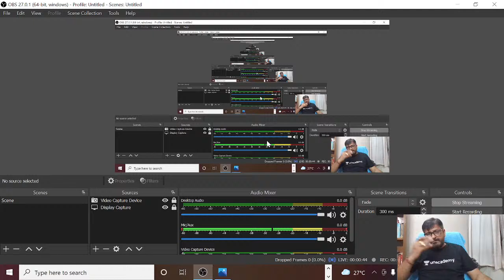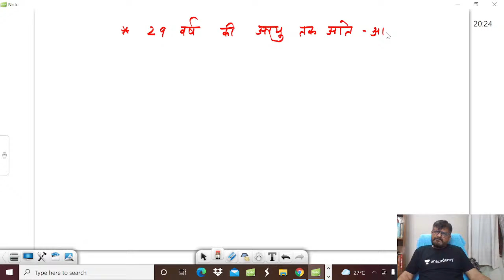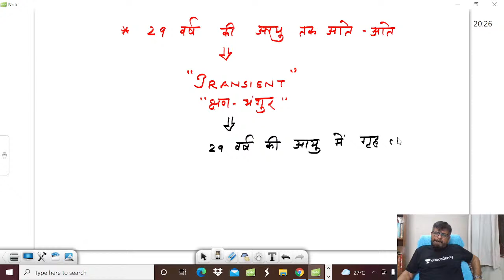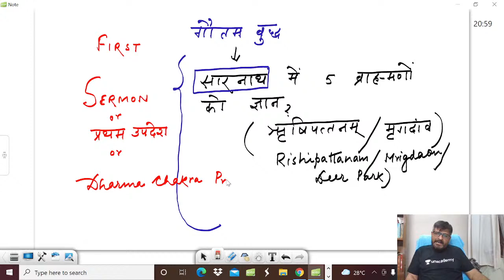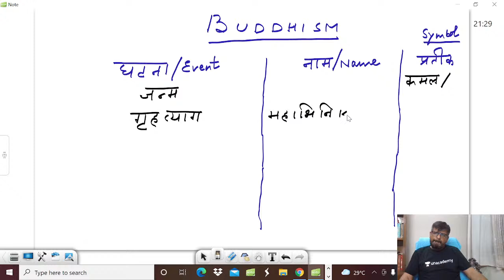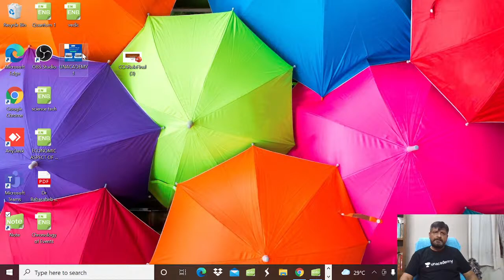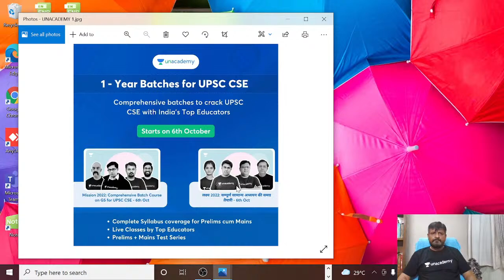Ancient History for UPSC | Buddhism | By Vishal Mishra | Part 1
In this session, Vishal Mishra will discuss Buddhism on Ancient History for UPSC Examination.
To take Unacademy's weekly scholarship test and win attractive prizes, enrol NOW for Unacademy Combat

1. Learn from your favourite teachers | अपने पसंदीदा शिक्षक से सीखें
2. Dedicated doubt sessions | समर्पित समाशोधन सत्र
3. One Subscription, Unlimited Access | एक सदस्यता, असीमित एक्सेस
4. Real-time interaction with Teachers | शिक्षकों के साथ वास्तविक समय पर बातचीत
5. Unlimited Test Series and PDF Notes | असीमित टेस्ट सीरीज़ और पीडीएफ नोट्स
6. Full syllabus coverage | पूर्ण पाठ्यक्रम कवरेज
7. Download the videos & watch offline | वीडियो डाउनलोड करें और ऑफ़लाइन देखें